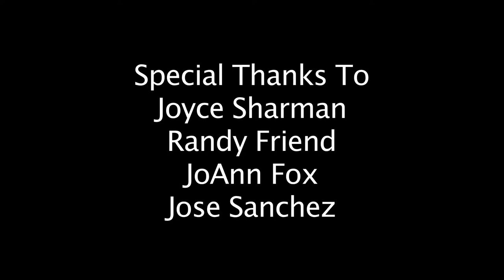"FRODO" HITS THE BEVERLY HILLS DOGGIE LOTTERY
The very first day that little Frodo was delivered to his new home in Beverly Hills